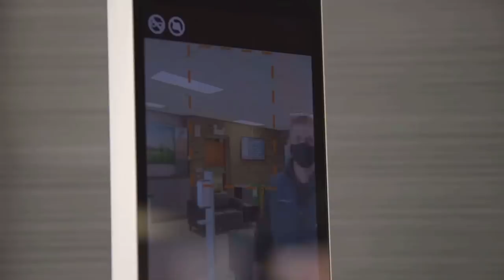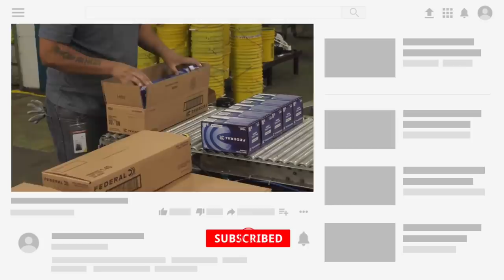Message About the Ammo Shortage From CEO of Federal/CCI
We (including YouTube) will not be held liable for any injury to yourself or damage to your firearms resulting from attempting anything shown in any our videos.
I do not endorse any specific product and this video is not an attempt to sell you a good or service.
I am not a gun shop and DO NOT sell or deal in Firearms. Such a practice is heavily regulated and subject to applicable laws.
I DO NOT sell parts, magazines, or firearms.
These videos are free to watch and if anyone attempts to charge for this video notify us immediately.